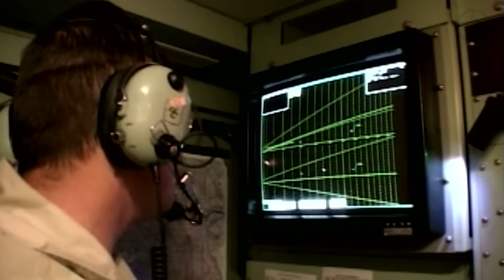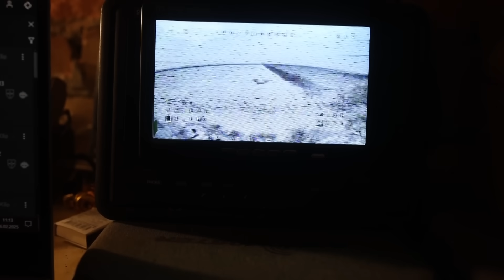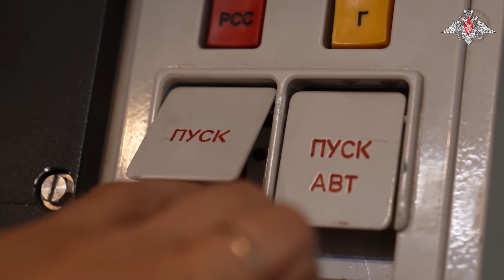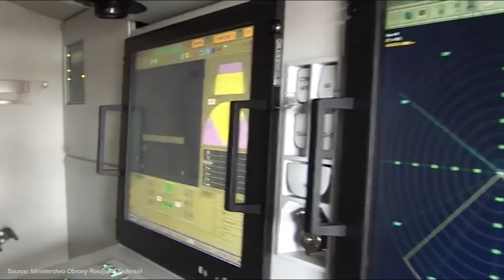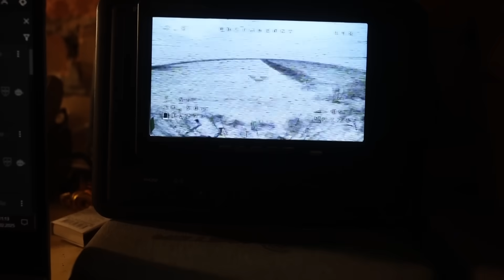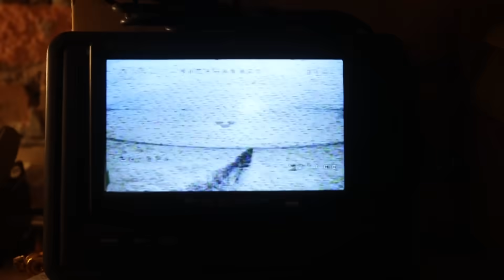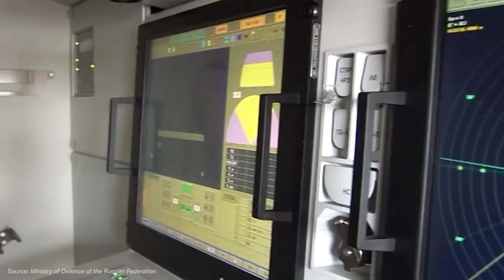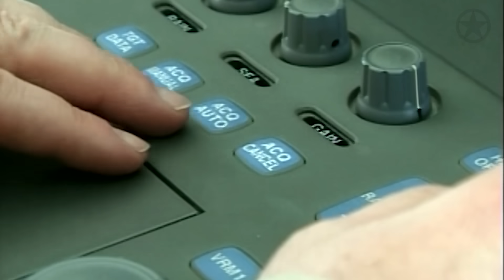How Ukraine TRICKED Russia Into a Stunning Defeat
Ukraine’s recent drone strike on Russia's elite air defenses wasn't just an attack, it was a masterclass in exploiting physics, technology, and tactical innovation. First, Ukrainian drones dodged the legendary S-400 at Belaya Air Base by flying low enough to slip under radar coverage. Then at Olenya, freezing Arctic conditions crippled Russian Pantsir missile systems, turning their advanced radars and missiles into useless hardware. At Diaghilev, Ukraine overwhelmed Russia’s integrated air defense by cleverly employing swarm tactics, shattering their multi-billion-dollar security network. Finally, at Ivanovo, drones guided solely by AI and visual navigation bypassed GPS jammers and decoys, surgically destroying strategic bombers and fuel infrastructure. This attack revealed Russia's critical vulnerabilities, advanced technology means little without adaptability. In the era of drone warfare, understanding your environment and enemy matters far more than raw firepower.

Credit:
- Video supplied by Russian Defense Ministry / Anadolu Agency via Getty Images/ Ideal Image – Clip 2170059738
- Video supplied by Russian Defense Ministry / Anadolu Agency via Getty Images / Ideal Image – Clip 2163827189
- Video supplied by SLM News / Global Images Ukraine via Getty Images / Ideal Image – Clip 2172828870